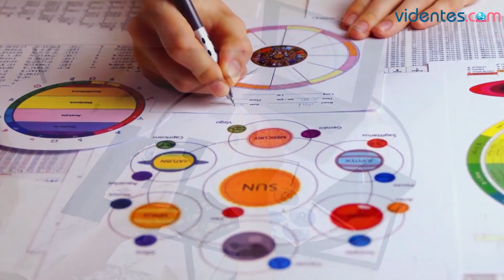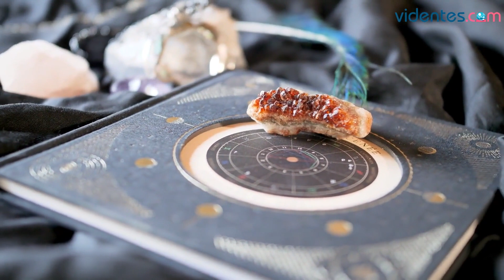HORÓSCOPO DIARIO 🌝❣️🔥 LIBRA ♎️ MIÉRCOLES, 28 DE JUNIO DE 2023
Horóscopo de Libra para hoy, miércoles 28 de Junio de 2023. El horóscopo para hoy: descubre tu futuro gracias a mi horóscopo diario para ti.